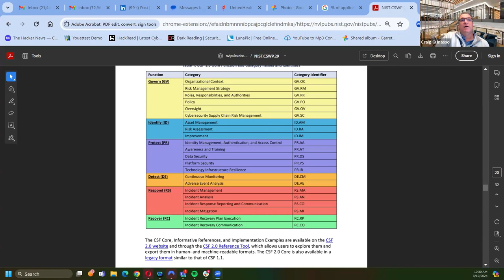The Change Healthcare Hack - A Game Changer in Health Risk Management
Change Healthcare announced Thursday, Feb 29th  that a ransomware group that had claimed responsibility for the attack was at fault

Health care providers across the country are reeling from a cyberattack on a massive U.S. health care technology company that has threatened the security of patients’ information and is delaying some prescriptions and paychecks for medical worker.

What was the hack?
How will it affect Health Care Providers?
What should be done for prevention?

That’s what will be discussed this very important AuditTuesday w/ Greg Kutzbach, Cyber Security and Digital Forensic Expert of Exhib A Cyber and Craig Guinasso, cyber and forensic healthcare expert.